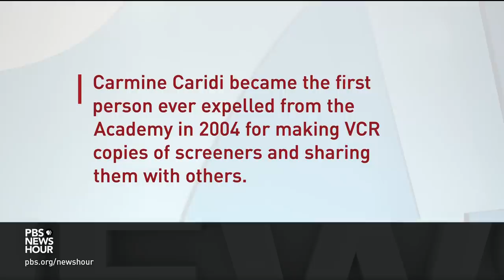Slapping incident at the Oscars sparks difficult but important conversations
Four days after the shocking events at this year's Oscars, the fallout is not over yet. The Academy of Motion Pictures, Arts and Sciences says it is considering disciplinary action against Will Smith. Author and film critic Eisa Nefertari Ulen, and Mark Anthony Neal, author and professor of Black popular culture at Duke University, join Stephanie Sy to discuss.